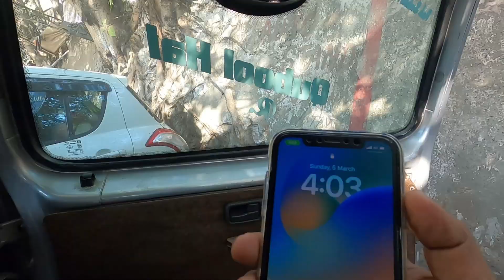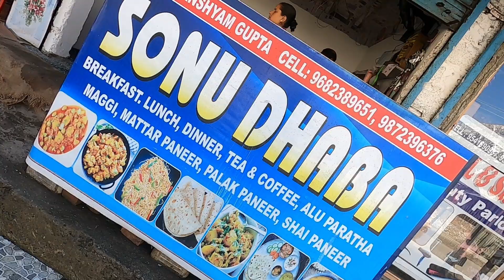Jammu to Pahalgam , Kashmir | Most Beautiful Place in India | কাশ্মীর ভ্রমণ - Episode 2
Total cost:
Jammu Station to General Bus Stand Bus fare- 30 INR
General Bus stand to Khanabol Sumo fare- 1000 INR
Khanabol Night Stay-500 INR
Khanabol to Anantnag Sumo fare-50 INR
Anantnag to Pahalgam Sumo fare-100 INR
Pahalgam Room rent-700 INR